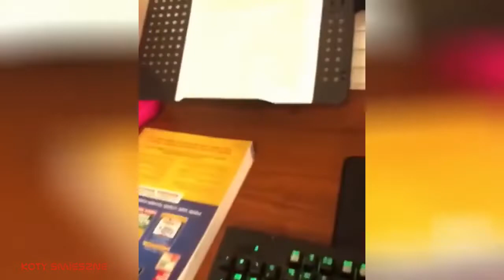Animali divertenti-funny animals